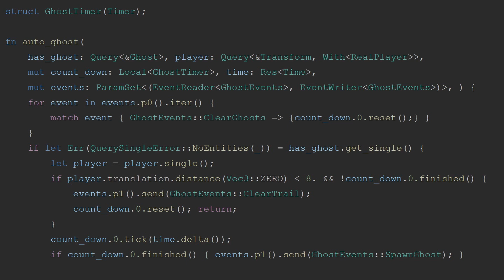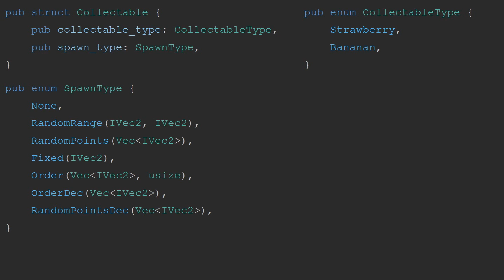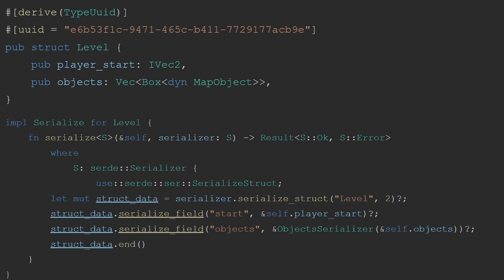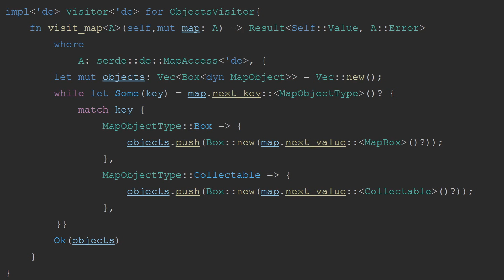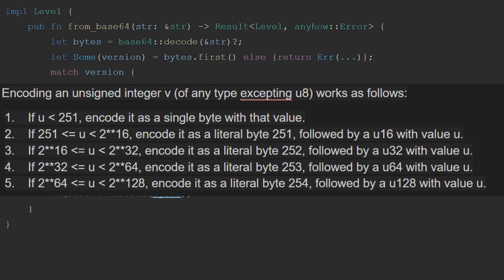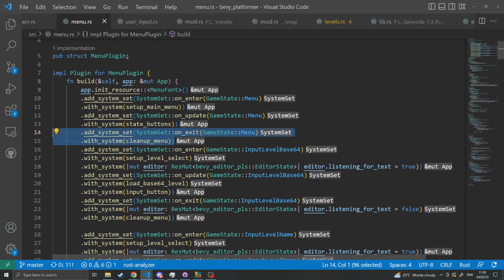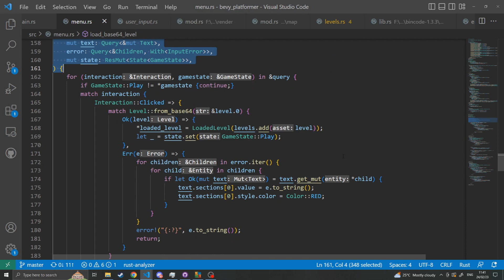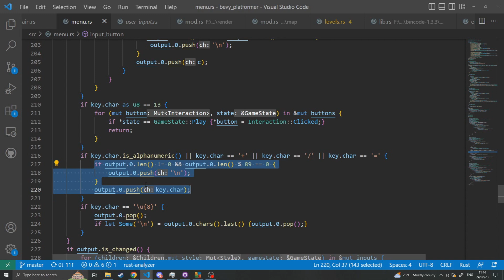Adding level loading to my platformer in bevy #5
in this video I add a saving and loading system to my game, this is done using ron for custom levels and bincode + base64 to allow compact sharing of level strings.

00:00 Intro
00:50 Fixing exploits
03:10 Making collectables MapObjects
05:09 Making Level Data
05:52 Serializing dynamic objects
06:32 Deserializing dynamic objects
07:14 Base64 level sharing
09:30 Adding a Menu
14:28 What's next